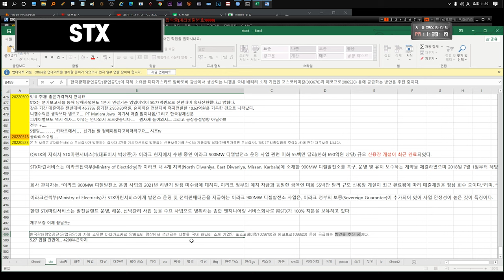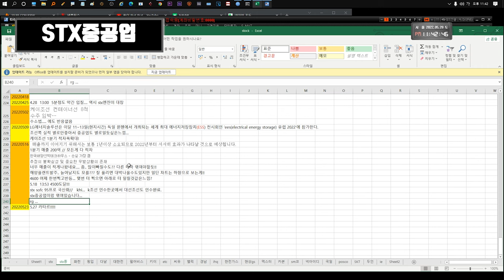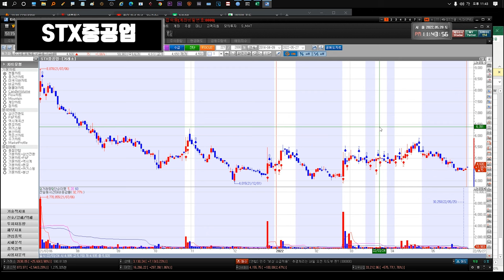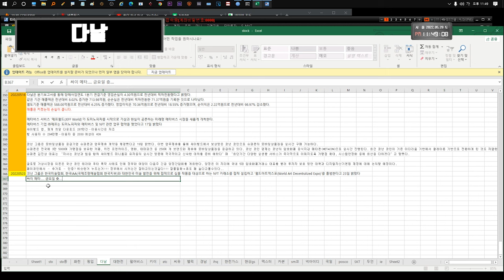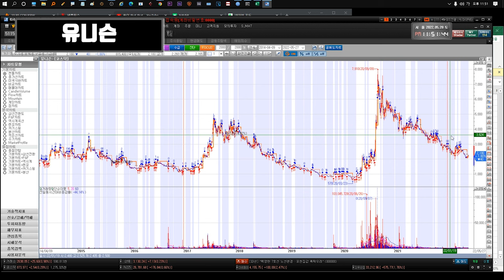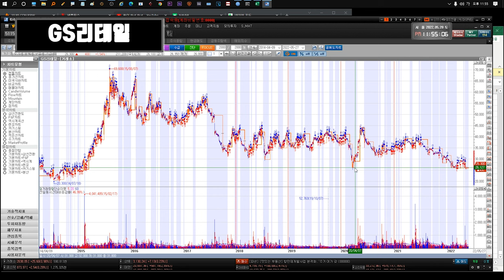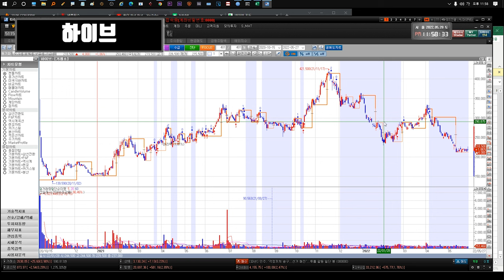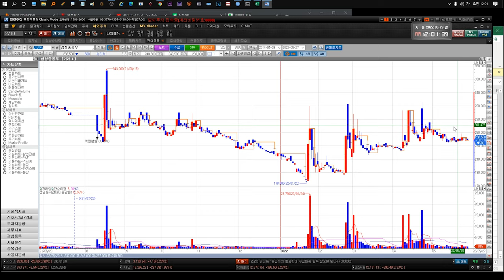220530 STX STX중공업 윙입푸드 화천기계 다날 유니슨 대한전선 YG PLUS GS리테일 더나인 SM Life Design 펄어비스 gs리테일 키이스트 삼성전자 만도 하이브